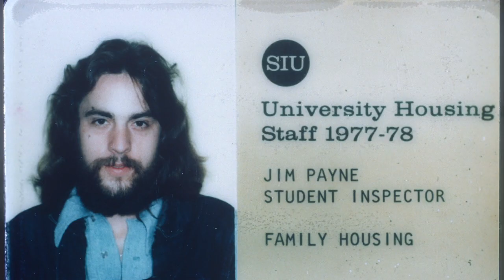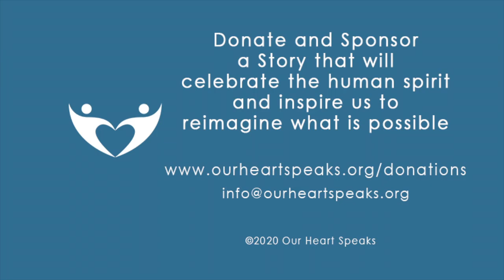James Payne Interview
Photographer with vision loss from diabetes offers a new perspective with artist Ted Meyer on the power of vision to see what is often missed.
His perseverance and passion inspite of his disability is a lesson for us all.